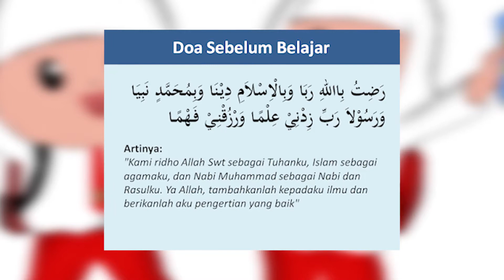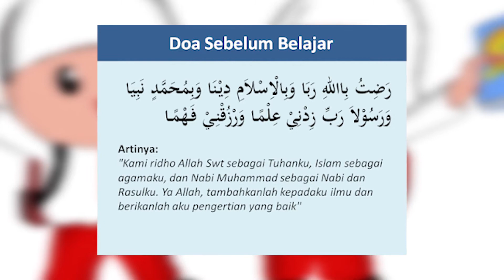INI DIA DOA BELAJAR DI RUMAH AJA - AMAT AMIT [ Farly SMS & Ryan ]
Konten anak-anak tentang si kembar Amat & Amit yang selalu ingat berdoa kapan saja dan dimana saja.
Pemain : Farly SMS & Ryan Bule